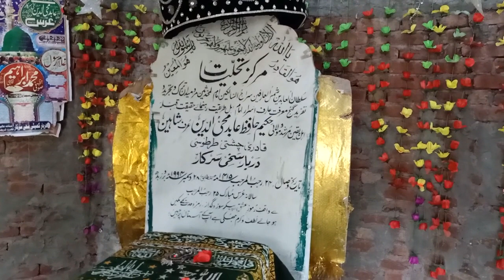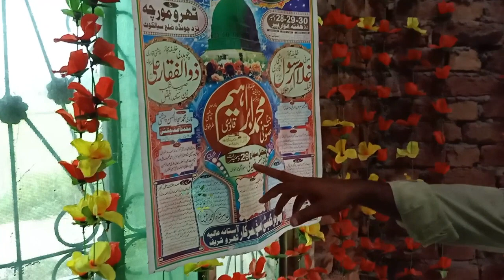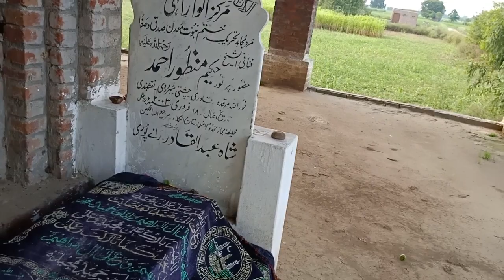Anokha Darbar | Chota Peer | Ajeeb o ghareeb waqaya | Amazing story | Anokhi kahani | Mazaar visit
Aaj hum aye hein apne nazdeeki ek esay mazaar pe jiss ki kahani bari dilchasp hai aur anokhi kahani hai matlab k bahut amazing story hai k ye Darbar Anokha ku hai aur is mazar ki qabr me mojood Peer sahib itni kam umr ka chota peer kun hai, ye ajeeb o ghareeb waqaya suno k ye chota peer yani larka lahore ke qareebi ilaqe se tha jo yahan agaya aur Deen ki nokri kerne laga aur ye jaga ek wirana tha kunke ye kisi village yani gaon pind nahi tha sath ek bahut old village purana pind hai Tharo Mandi jis mein 1947 ki taqseem yani 47 di wand se pehle yahan bahut Sikh Hindu aur Muslims rehte thay aur bahut aman shanti se rehte thay phir Batwara ke baad Sikh parivar aur Hindu pariwar Bharat chale gaye kunke ye dharti Pakistan ban gya tha to ye Anokha Darbar wale chota peer sahib aye aur Deen ki khifat ki aur sola satra sal ke khubsoorat jawan thay aur shadi nahi aur bazurg kehte hein k ye sari Zindagi Allah Allah kerte rahe deen Islam phelate rahe aur shadi nahi ki, is liye ise mene anokha darbar kaha aur kam umr hone ki waja se chota peer kaha aur ye tha ajeeb o ghareeb waqaya aur amazing story aur anokhi kahani jo apko pasand aye gi baqi is anokhi kahani mein sachaai kitni hai ye Allah hi behter janta hai, humne logon se yahi suna jo apko bataya baqi kami beshi Allah ki zat maaf kare...